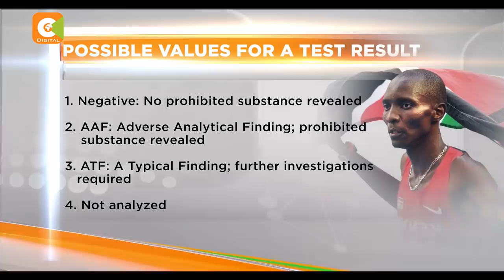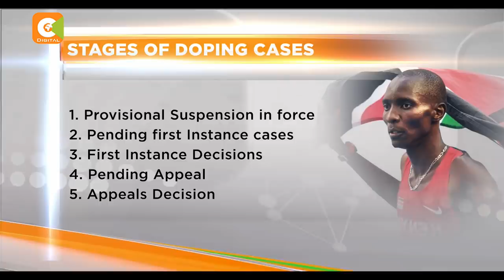Asbel Kiprop speaks on meltdown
In November of 2017, exactly a year ago, Asbel Kiprop had a routine dope test, an exercise he has undergone for the last eight years as an elite athlete. What seemed routine has turned out to be his worst nightmare as he has been charged with a doping violation. For an athlete who has been vocal about anti-doping, this caught the athletics world by surprise. Now Kiprop is fighting to clear his name.